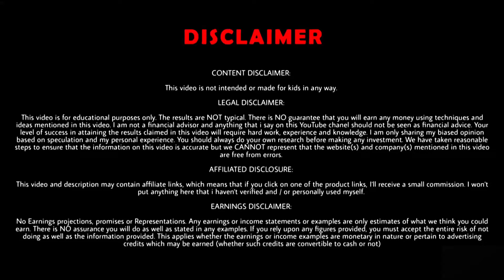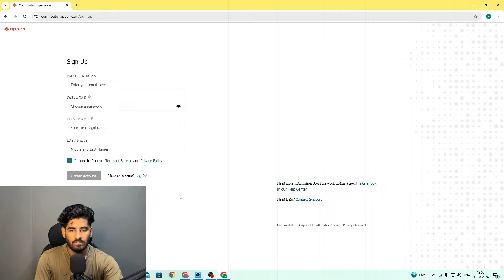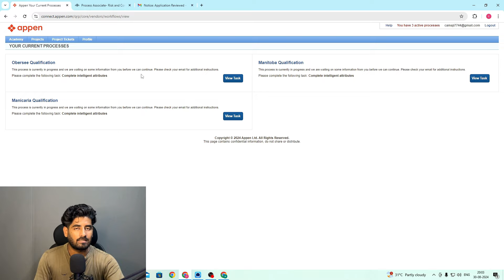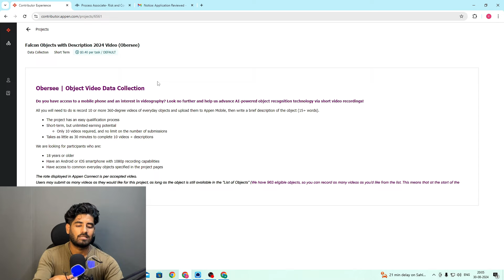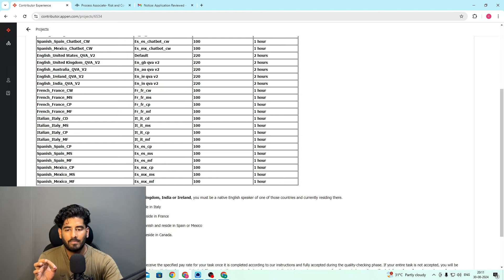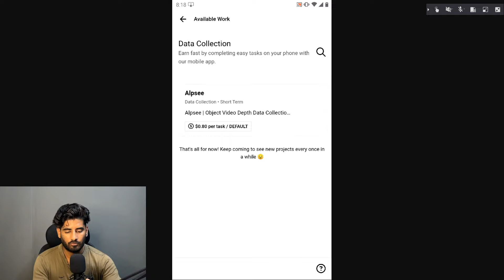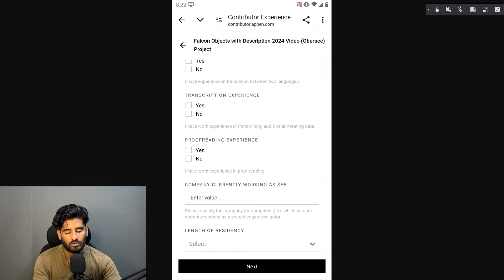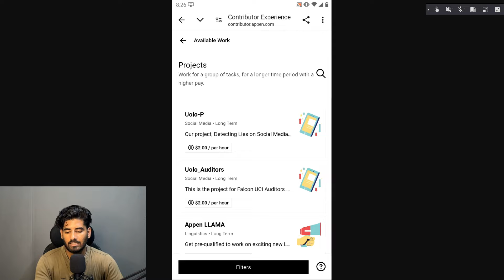Simple Typing करके ₹2095/- कमाओ | Appen Mobile Typing Job | Work from home Jobs | Task Writing Job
Here are some of the best work-from-home jobs that are available right now:

Dream Job With Akshay is more than just a YouTube channel.

Excellent income
typing job
typing job work from home
typing job real or fake
typing job without investment
typing work from home job
typing work
real typing jobs
genuine typing jobs
remote typing jobs
notepad typing work
notepad typing
online typing job
genuine typing job
typing work at home
typing job at home from students
work from home job typing
part time typing job from home
typing job from home without investment
free typing jobs from home
Online jobs